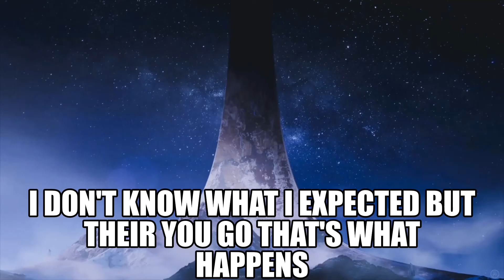I Fell Off The HW Map To See What Happens, I Don't Know What I Expected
I'm sure everyone tested this already